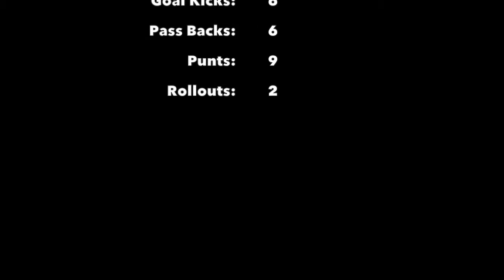Kaitlyn Sachs - HIGHLIGHT VIDEO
Southern California Developmental Soccer League
Fall Season; Game #1
v. Crescenta Valley SC G97 Blue
Final Result: 5-0 (WIN)